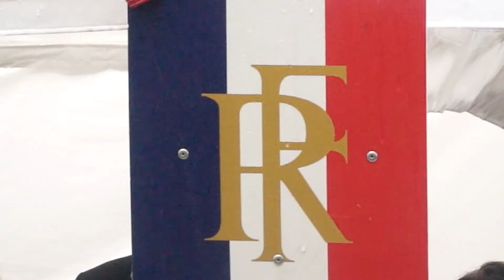VLB 2019-11 : Cérémonie du 11 novembre